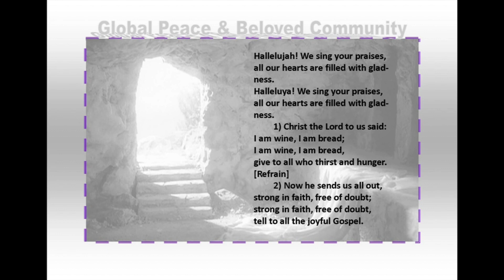Hallelujah We Sing Your Praises - Lyrics- ELW 535 - Easter Hymns I Praise and Worship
For Praise and Worship - Virtual Resource